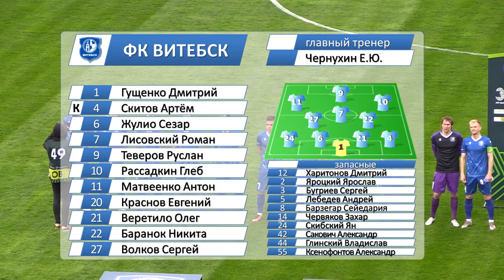ФК Витебск 1 - 1 ФК Гомель 13 05 2022